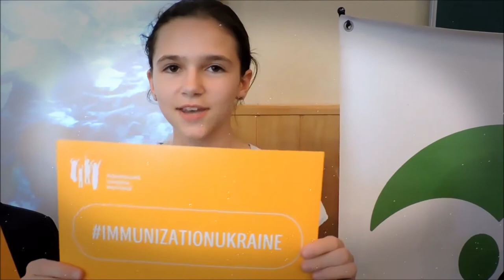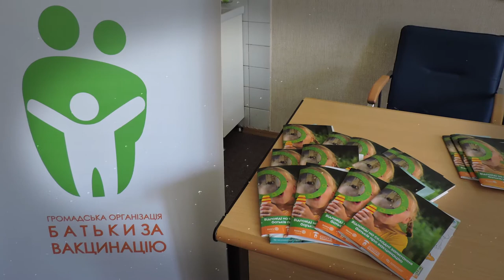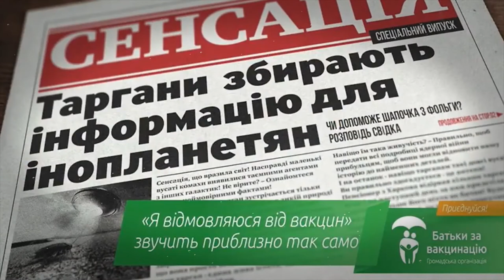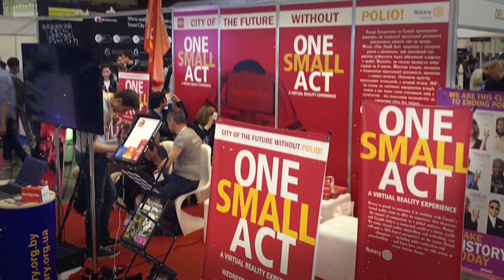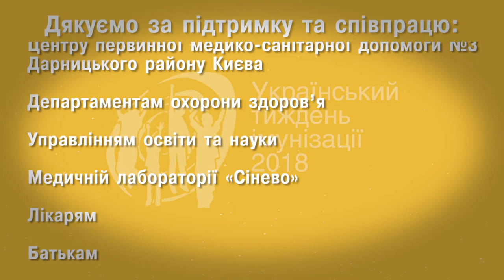Український тиждень імунізації-2018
Партнер показа Український тиждень імунізації цьогоріч тривав з 23 по 29 квітня. Дивіться відео звіт про те, як все пройшло...
Дякуємо за підтримку та співпрацю Агентам змін з вакцинації, Ротарі клубам України, Київському медичному коледжу №1, Медичному коледжу ім. П.І.Гаврося, ГО "Еvidеnce factory", Медичному центру Medicover у Львові, Українському кризовому медіа центру (м.Київ), ЦПМСП №2 Голосіївського району та ЦПМСП №3 Дарницького району столиці, Департаментам охорони здоров’я, управлінням освіти та науки, Медичній лабораторії «Сінево», лікарям, батькам, та всім волонтерам, які долучилися до заходів з нагоди Українського тижня імунізації-2018.